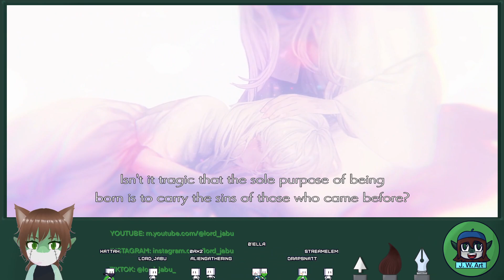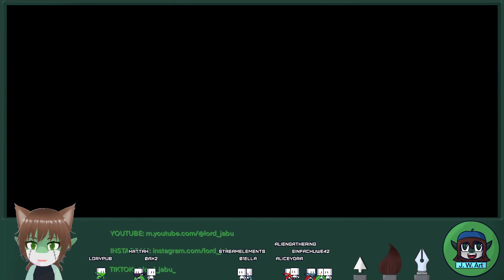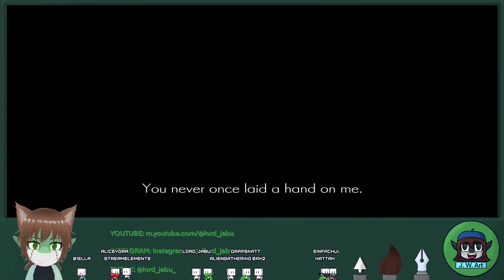an ending, but not the ending - Ender Lilies stream 7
Nearly at the end of this adventure! We see ending A, fight a boss, and get the ability to use keys apparently. Tune in for more clearing out the map before heading to the very creepy final area...